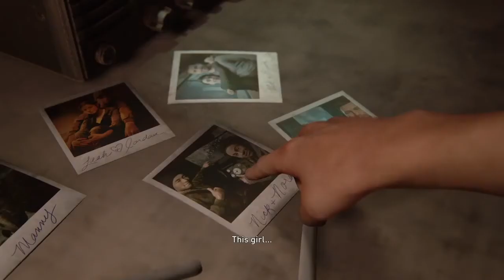The Last Of Us Part 2 [ Part 13] - Tracking Down Nora